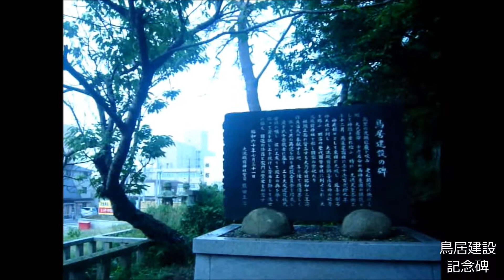H25年 初夏 大洗磯前神社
H25年初夏　早朝　茨城県大洗市　　　大洗磯前神社